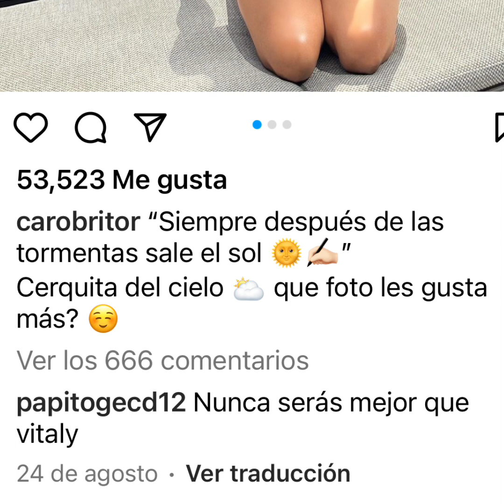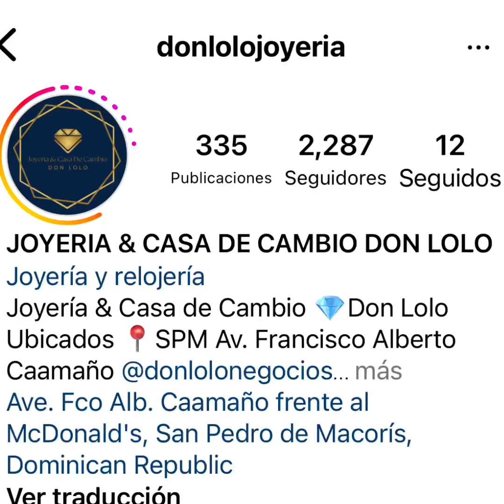CANCELAN A carobrito carobrito LA RAZON EXCLUSIVA PRIMICIA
🚨Primicia ( POR QUE BOTARON A CAROBRITO MIRE MIRE MIRE 🚽🧻 ASI SE LIMPIARON CON CARO EN EL 🏠🏠EDIFICIO AMARILLO🧻🚽🧻

🚨NI LOS SEGUIDORES DE @pr1ncematias @alofoke  LA QUIEREN 🧻🚽

LA CREDIBILIDAD DE HANSELL LANTIGUA 💣💣 Nunca falla INVICTO 💣💣